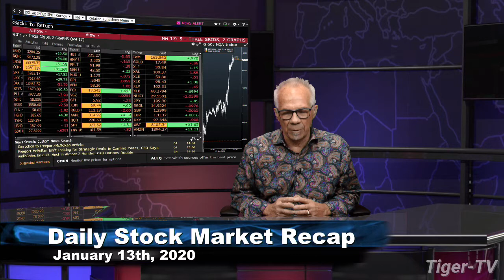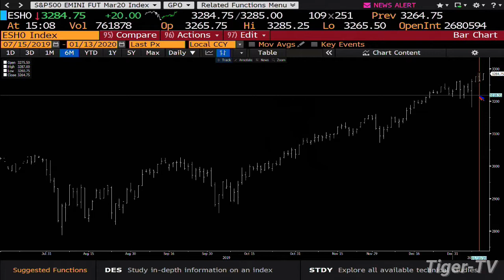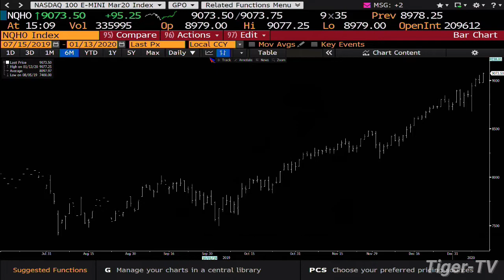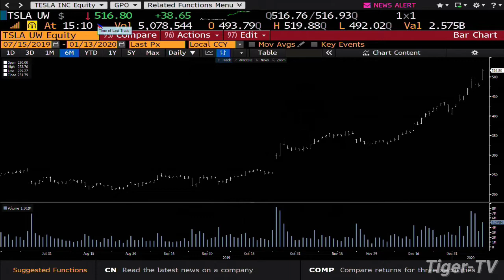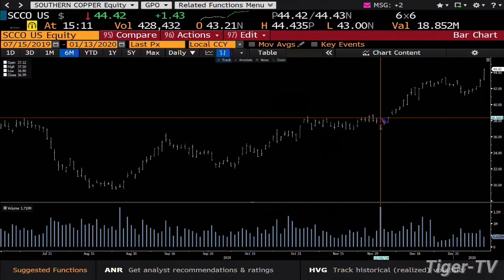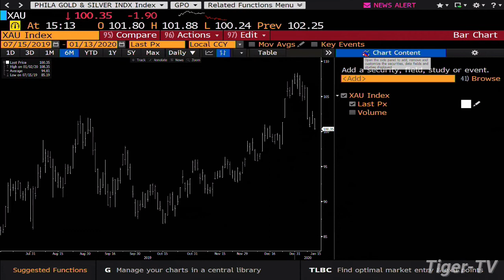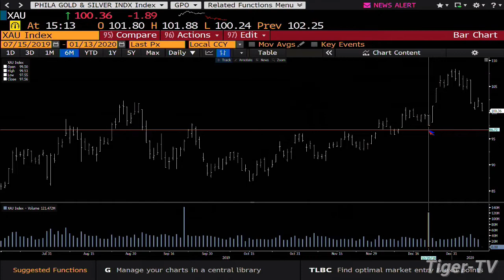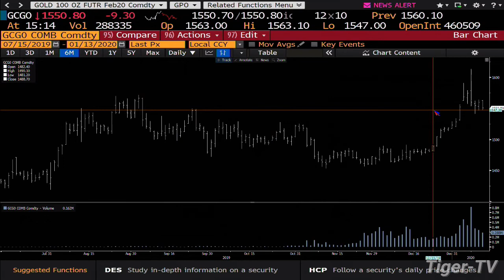January 13th, Daily Market Recap on TFNN - 2020